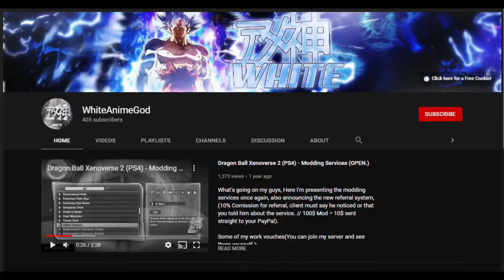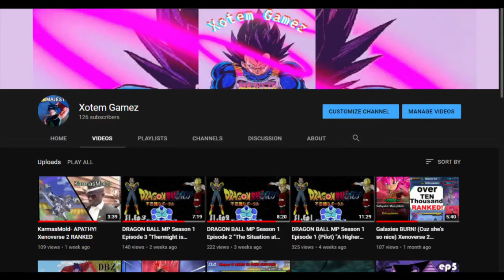DRAGON BALL MP Season1️⃣ Episode5️⃣ "Transformation REBORN!"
DRAGON BALL MP Season1️⃣ Episode5️⃣

                                       "Transformation REBORN!"

     Trapped between a rock and a hard place, Sorrel must overcome his fear and TRANSFORM!... But something is... Different.  Thermight has left Haku-Jin to watch the ship as he makes his dash for the Mysterious Portal. Worlds collide HERE on the next exciting episode of Dragon Ball MP!!!
Thank you guys so much for stopping by this little fan project. We greatly appreciate all of you. It helps us tremendously...👍 Lend us your energy!🔋
BIG SHOUT OUTS! to these channels.. They are awesome and you should check them out too...!!